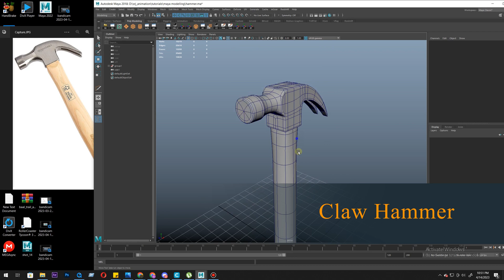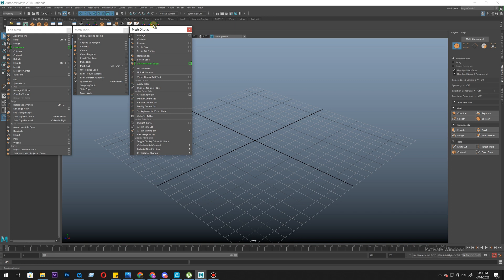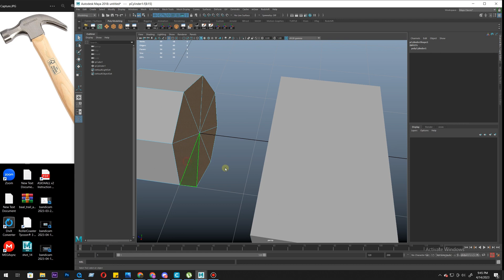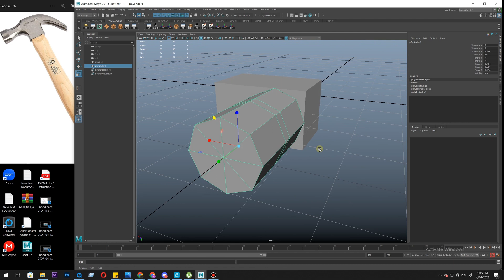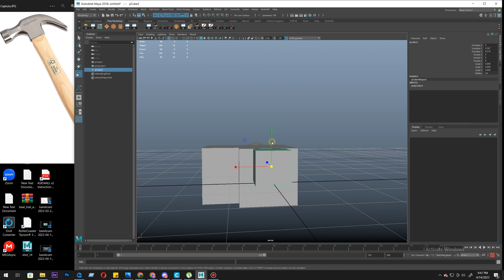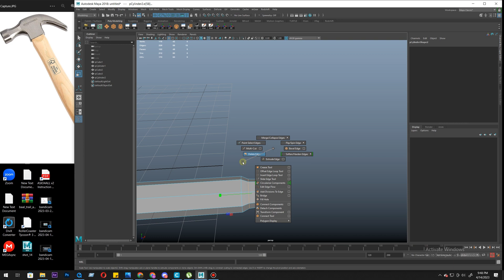Claw hammer modeling Maya Video_01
It's a basic tutorial video of modeling of Claw hammer in Maya step by step
hard surface modeling with the basic knowledge of extrude , insert edge loop tool and Bridge you can model it.

Intro : (00:00)
blocking : ​(01:07)